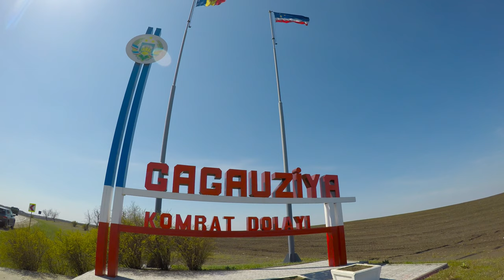Entering Gagauzia [CC]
Entering Gagauzia

You may share, copy, embed and remix as you wish, only mention me as source / author.